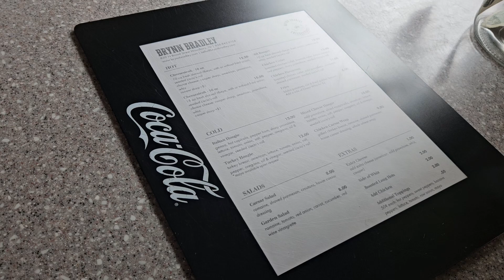Trying A Cheesesteak From Brynn Bradley | Woodbury, NJ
After hearing lots of praise for their cheesesteaks, we decided to take a trip to Brynn Bradley in Woodbury, NJ. Did they live up to the hype? Is there a new favorite cheesesteak here at Pumpkin and Peach Podcast?